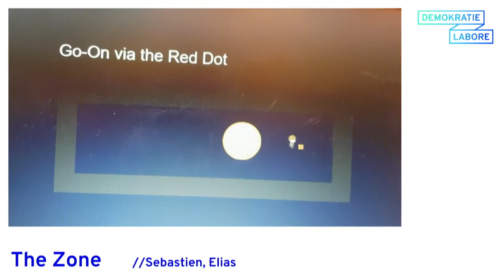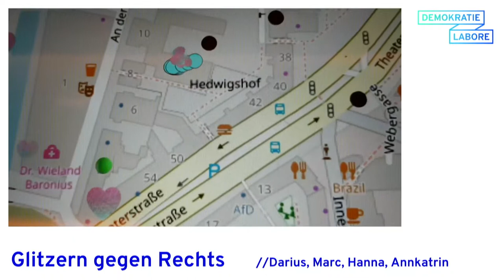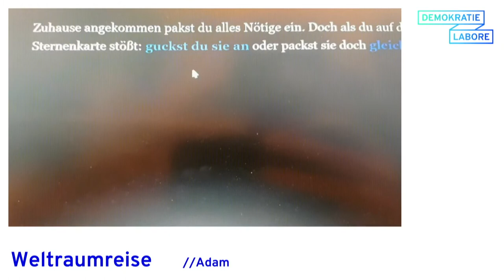Ergebnisse des GameJam der Demokratielabore - Jugend hackt Berlin 2018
wo?

was?